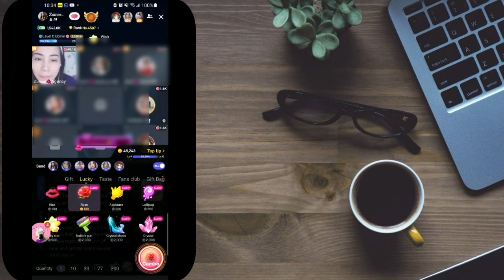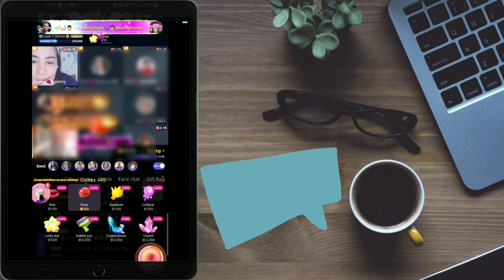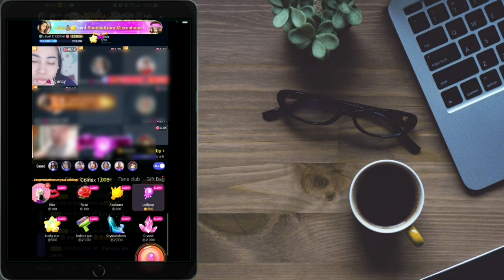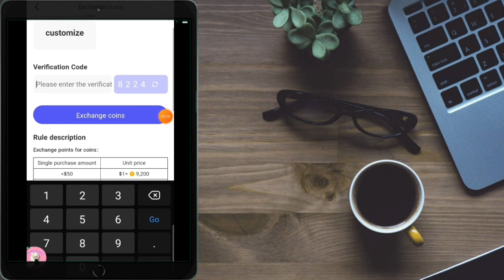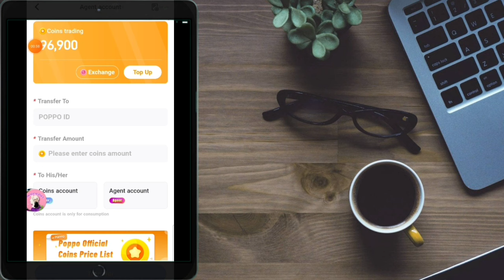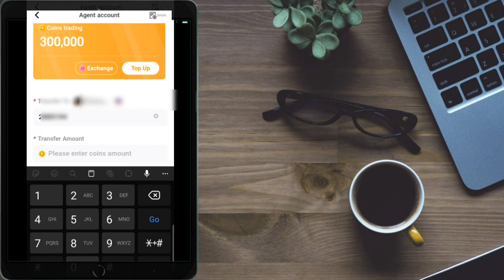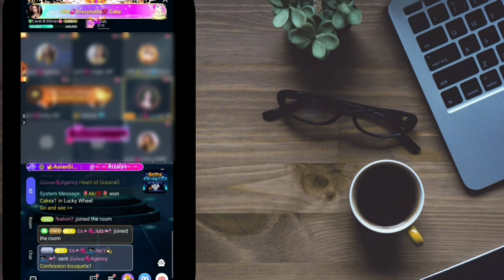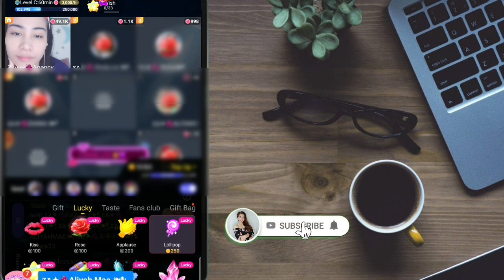[3Ways] HOW TO BECOME A COINSELLER ON POPPO APP? PAANO MAGBENTA NG COINS♡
Looking for extra income? Poppo is perfect for you 😉
📌Students
📌Mommies
📌Singlemoms
📌ofw
📌Single or may Jowa
📌Lola & etc

📌Tasking
📌Inviting Friends
📌Livestreaming
📌Catching  Fireworks

●Can cash out with or with out gifters 😉

For more information  message  me ⬆️